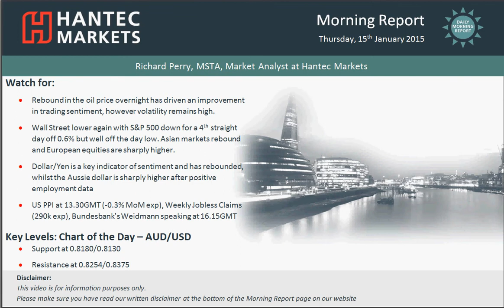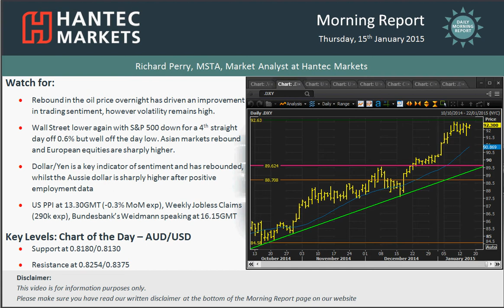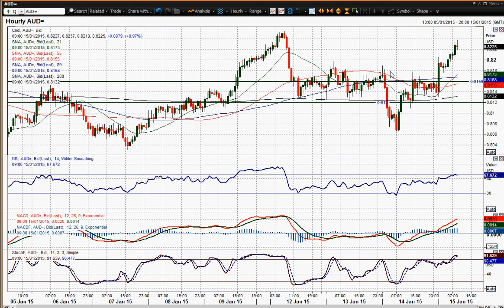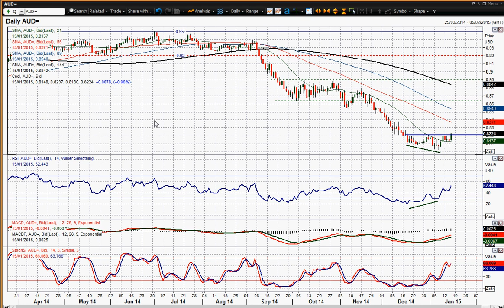Daily Market Overview 15/01/2015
Risk appetite has made a welcome return in the past 12 hours and as per usual it has come as the oil price has managed to form a near term low. Exactly how long this respite lasts for remains to be seen, but for now there has been a shift in sentiment which should allow for some near term recovery in global markets. This has already allows the US 10 year Treasury yield to bounce from yesterday’s low of 1.7840 (the lowest level since May 2013) back 100 basis points higher. Furthermore, classic safe haven plays such as the yen have also come off.